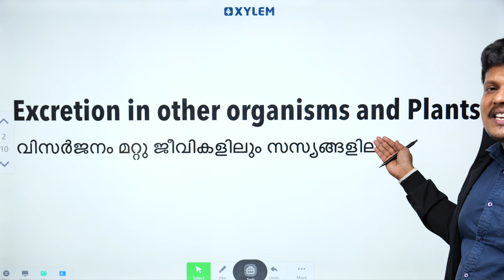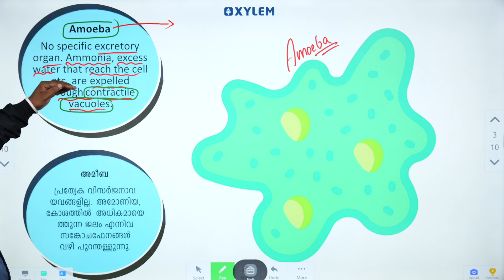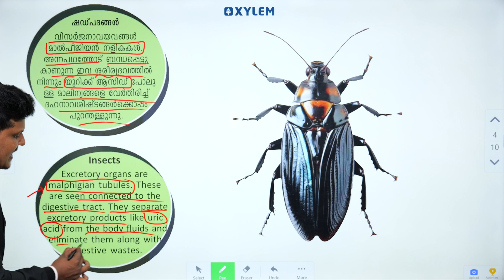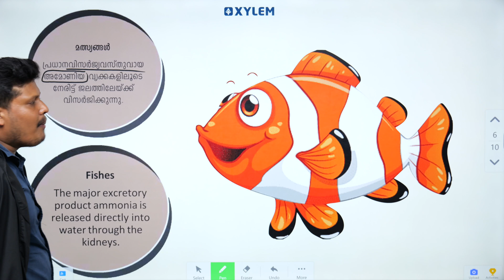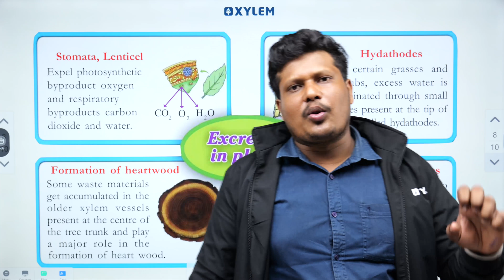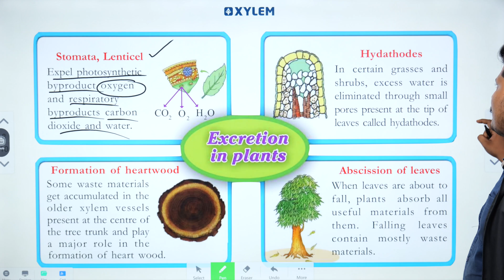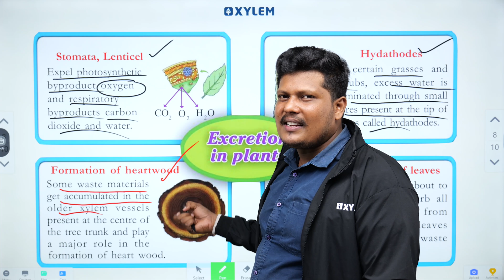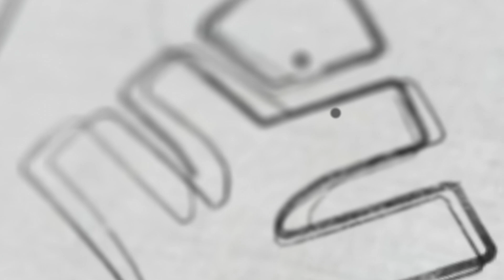Class 9 Biology | Excretion To Maintain Homeostasis - ഇത് പഠിക്കാതെ പോകരുത് | Xylem Class 9